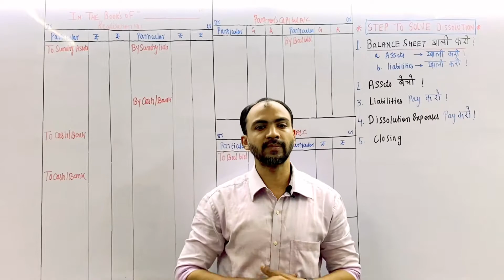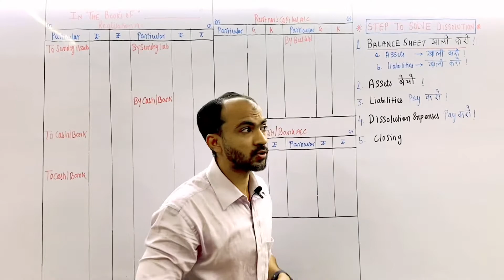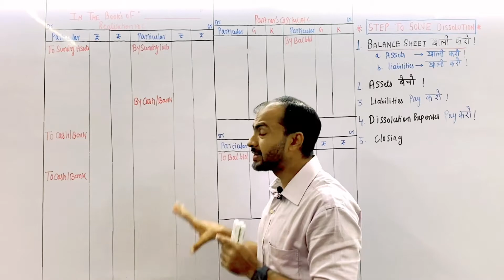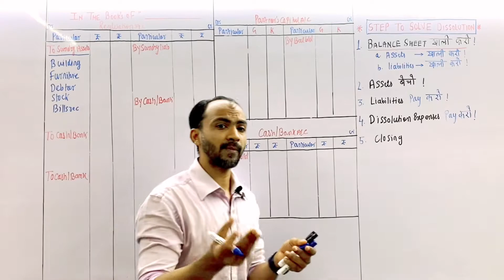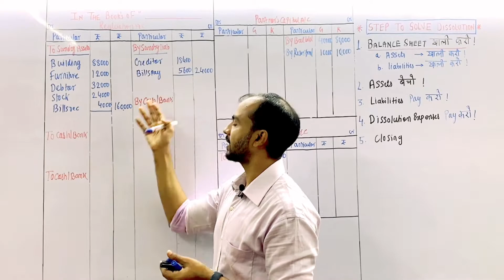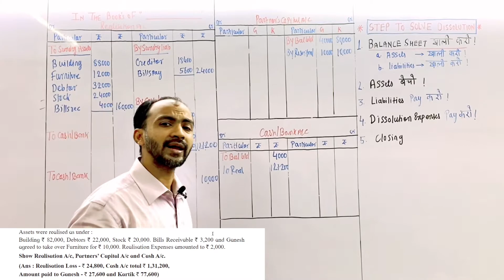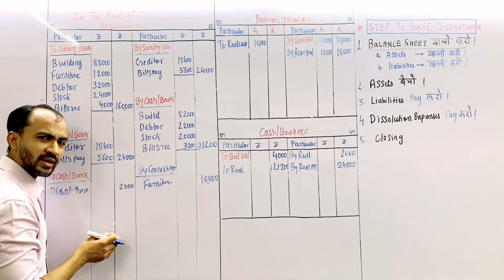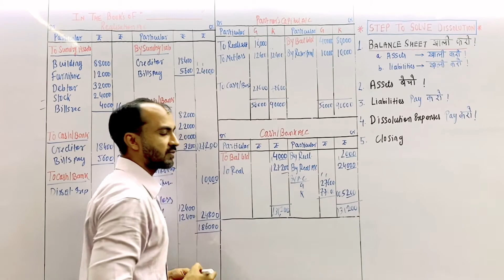Dissolution of a Partnership firm | Complete basics | HSC 2021-2022| SIRAJ SHAIKH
Dissolution of a Partnership firm | Complete basics |
in this video i have solve dissolution step by step so that student can understand in easy way how to solve dissolution. if any difficulty then please let me know so that i can try to clear all your difficulty..